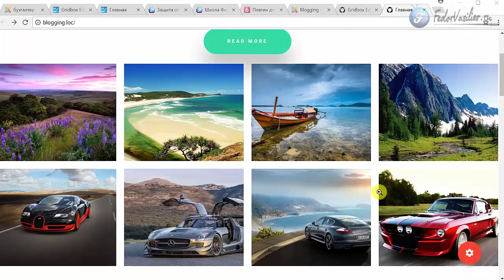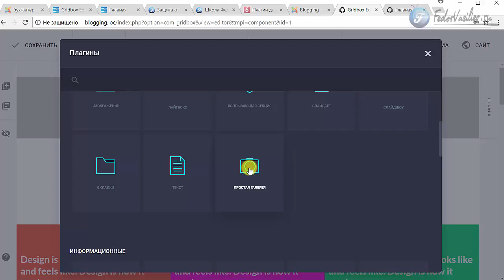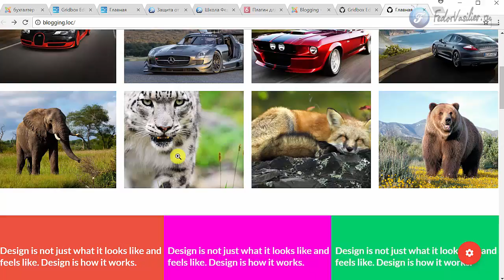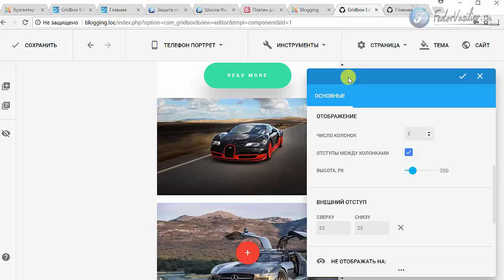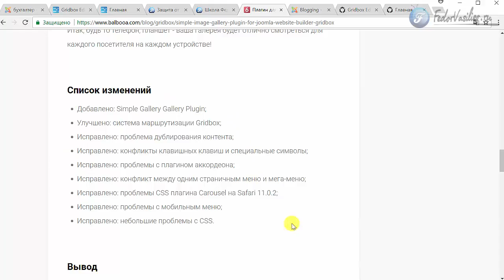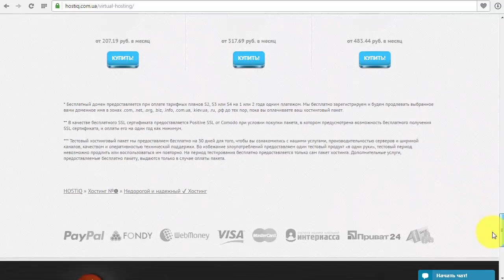Новый плагин галереи для Joomla Website Builder Gridbox v.2.2.7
В этом видео я покажу новый, простой плагин галереи в новой версии Gridbox v.2.2.7. А также улучшение и исправления ошибок.